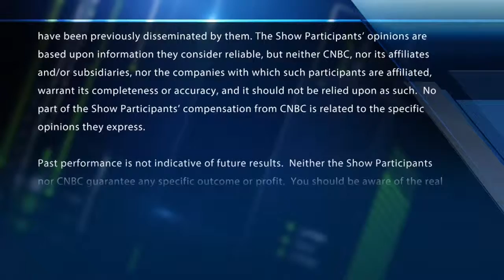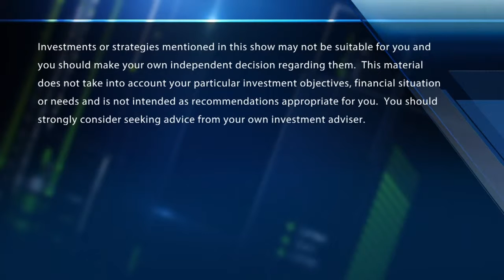One Trader Bets On A Biotech Breakdown Ahead - 12 Dec 17 | Gazunda